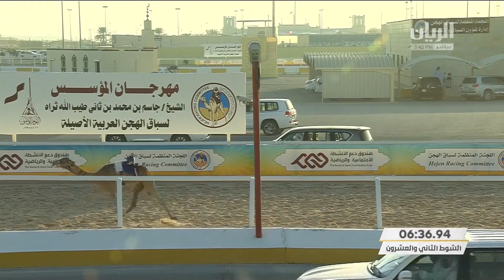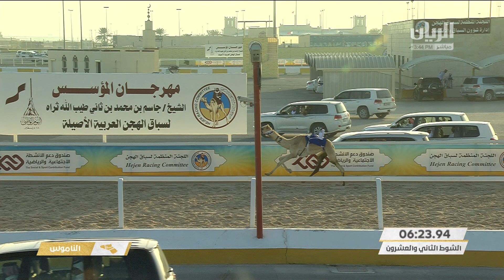ش22 سباق الحقايق العام (الرموز) مهرجان المؤسس -مساء 12-11-2021